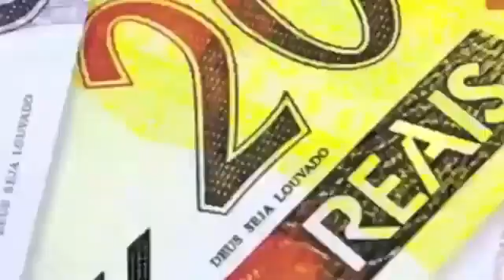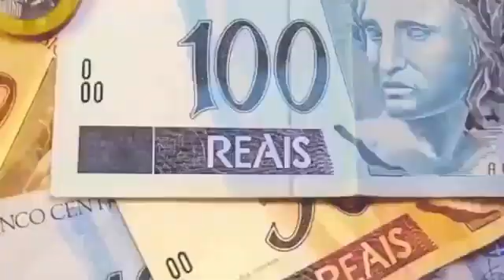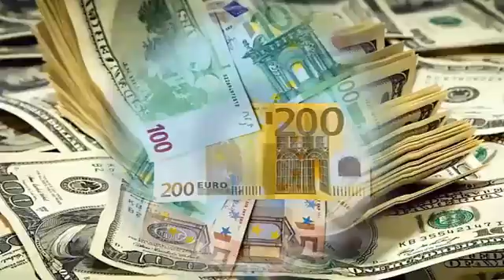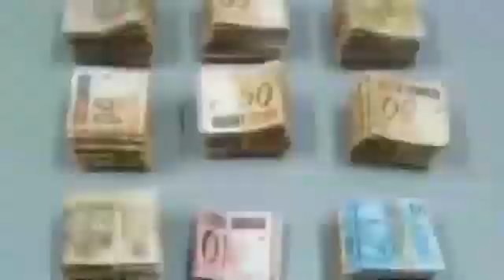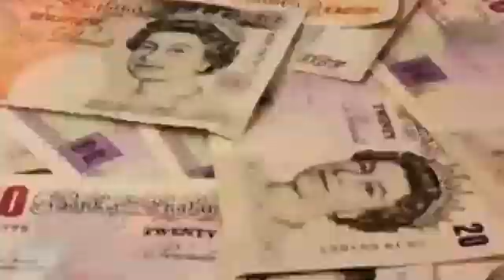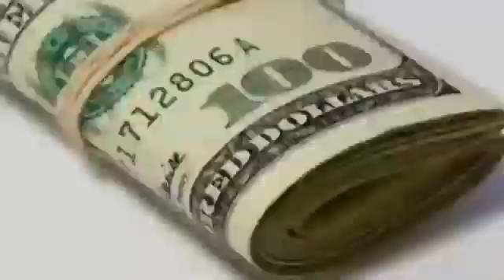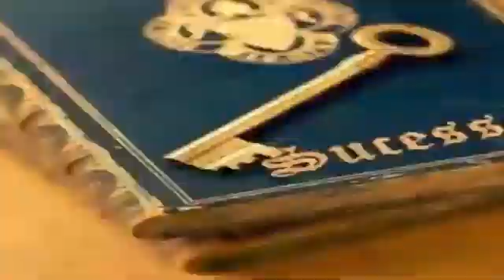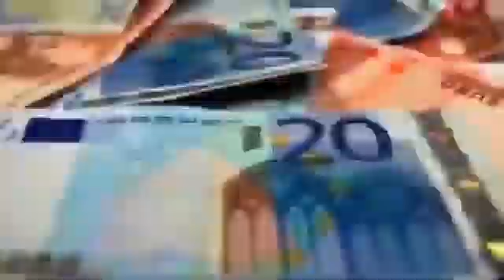MULTIPLIQUE A CHEGADA DO DINHEIRO COM O ESPÍRITO DA SORTE